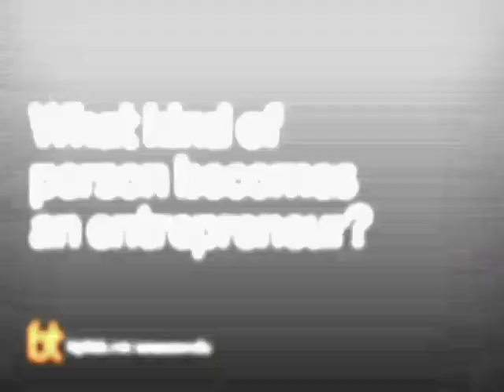The Entrepreneur in Us All | Big Think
The Entrepreneur in Us All
The cult of the startup founder and our reverence for entrepreneurialism shouldn’t excuse wrongdoing, says Pulitzer Prize-winning investigative reporter John Carreyrou. The story of the Silicon Valley startup Theranos is a prime lesson where the celebrated founder was able to cut many corners, put lives in danger, and commit fraud without anyone questioning her for years.
JOHN CARREYROU:

John Carreyrou is a two-time Pulitzer Prize-winning investigative reporter at The Wall Street Journal. For his extensive coverage of Theranos, Inc., Carreyrou was awarded the George Polk Award for Financial Reporting, the Gerald Loeb Award for Distinguished Business and Financial Journalism and the Barlett & Steele Award for Investigative Journalism in 2016. Carreyrou lives in Brooklyn with his wife and three children.
TRANSCRIPT:

John Carreyrou:

I don’t think it’s just about greed. I don’t think the Theranos scandal was just about greed, and I don’t think Elizabeth Holmes’ only motive was greed.

I think, more than riches, what she was after was fame. She wanted to be in the pantheon of these billionaire tech founders and her idol, as I detail in the book, was Steve Jobs. I mean she absolutely idolized him and Apple.

So I mean in Silicon Valley—and really in American society at large—there’s this reverence for the entrepreneur and for the successful entrepreneur. And this reverence has morphed into almost like a cult of these young bright-eyed tech founders dropping out of (usually) Stanford and going on to found their businesses and getting a lot of funding and then becoming billionaires. And she was on that same track.

The problem is that on the way there she cut a lot of corners and crossed some bright red lines. The biggest one was that in the fall of 2013 she went live with her blood tests in Walgreens stores, first in Palo Alto and then in the Phoenix area. And very few of the tests on the menu were done with actual Theranos technology. Most of them, the vast majority, in fact, were done with third party analyzers bought from other companies. But then they also hacked those machines to “adapt” them to the small finger stick samples, because they wanted to maintain the illusion that they did have this innovative technology that could test, do the full range of tests from just a drop or two of blood pricked from a finger.

And in hacking these commercial machines they made the testing less accurate and less reliable. And so essentially they put lives at risk. That’s one big piece of it, and that’s part of the wrongdoing here.

But another part of it is that by going commercial and then soliciting funding from investors Elizabeth Holmes used the fact that her services were in Walgreen’s stores to get investors on board, because it was like the validation that “Yes, this product was for real. How could it not be? They’ve gone live with it. It’s commercial!”

But I would say that there were two stages of Theranos.

There was a stage when she had just dropped out with this vision, and people like Tim Draper and Don Lucas and Larry Ellison gave her money and funded her. And that was your typical early startup where chances are it’s not going to work out, because nine out of ten of these companies fail, and one succeeds, and maybe it becomes a great success.

And those are the odds, and the investors who invested in the first few rounds in 2005 and 2006 knew what those odds were, and they knew that they were taking a flyer and a young kid who seemed smart and dynamic and seemed to have a great vision.

Where Theranos became a fraud is much later, when in 2013 she launched the blood tests in Walgreens stores and then went back to investors to solicit more money. And that’s actually when Theranos raised the lion’s share of the nearly billion dollars that it raised over its 15 year history. More than $700 million of that billion dollars was raised after 2013, and it was based on the premise that Theranos had a groundbreaking product, and the “proof” was that the product was commercialized—it was in Walgreens stores.

So on the one hand you have putting patients in harm’s way with inaccurate blood tests, and on the other you have defrauding investors, essentially securities fraud.

And in this cult of the startup founder that we have (and of entrepreneurialism) we tend to forget that there’s also something called business...